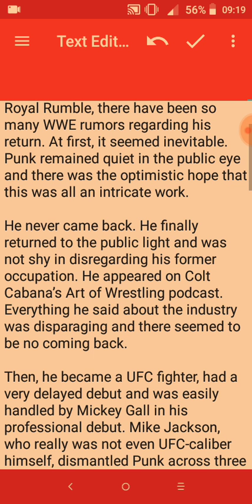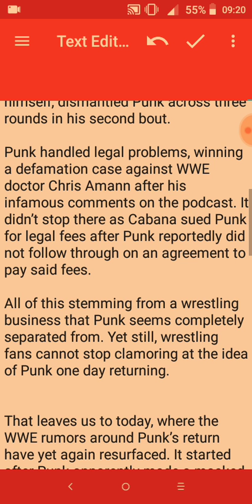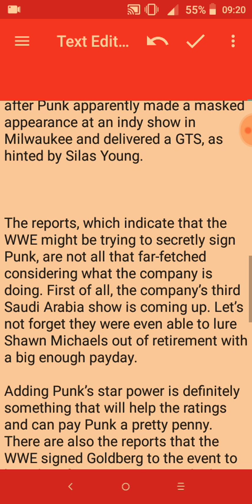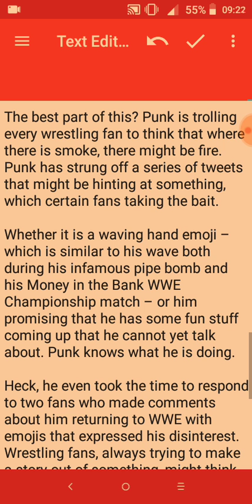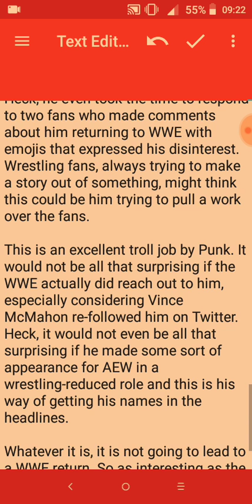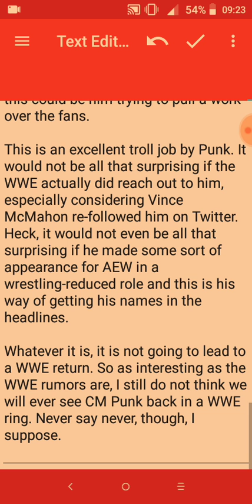WWE Rumors: Don’t get excited, CM Punk is trolling you